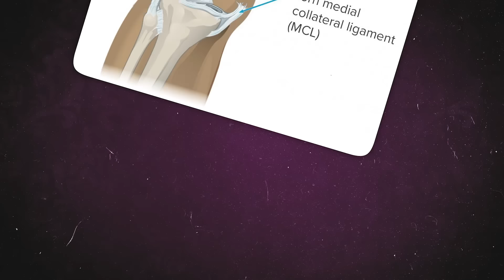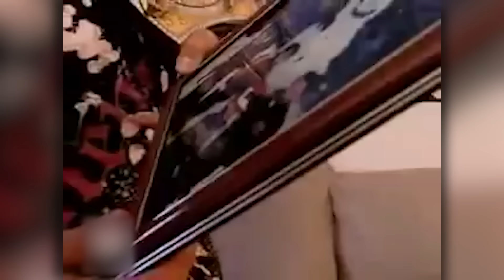Top 10 Female Wrestlers In History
Top 10 Greatest Female Wrestlers of All Time. Today, we’re diving into the adrenaline-fueled world of wrestling to shine a spotlight on the fiercest, most fearless female competitors to ever grace the ring. From high-flying manoeuvres to jaw-dropping showdowns, these remarkable women have captivated audiences worldwide with their unmatched skill and unyielding passion for the sport. So, get ready to cheer on the top ten greatest female wrestlers of all time as we celebrate their incredible contributions to the squared circle!.